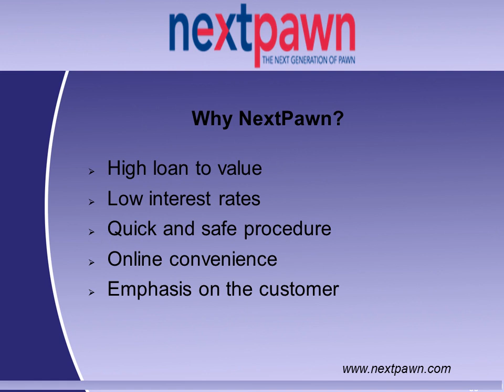How Online Pawn Shop Works - NextPawn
NextPawn - Online Pawn Brokers to get loan for jewelry, Loan for Gold, Gun and Rifle Loan Online in Dallas, Houston and San Antonio, Texas.